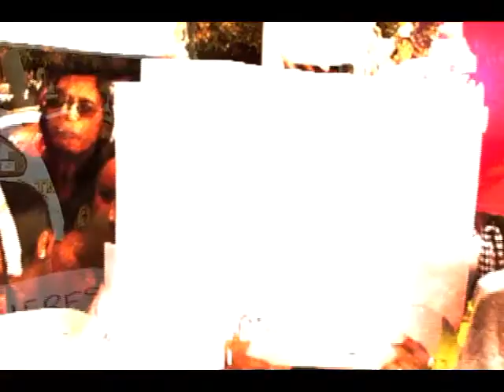Bajio Noticias - Marchan contra violencia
Marchan en León, por los derechos de las mujeres.